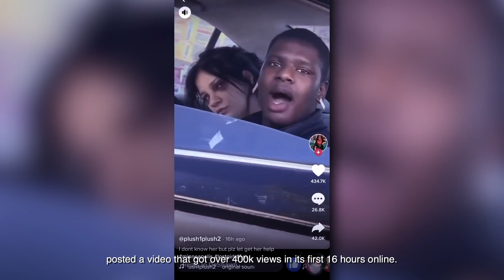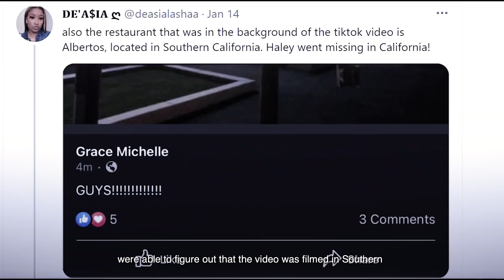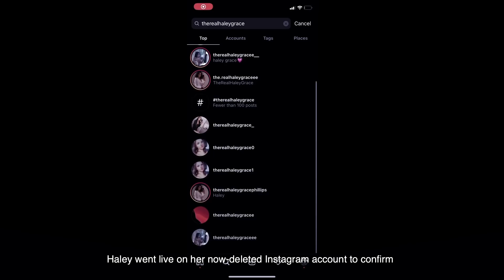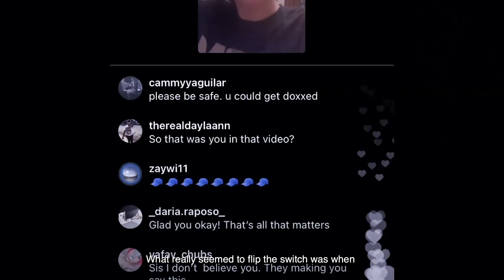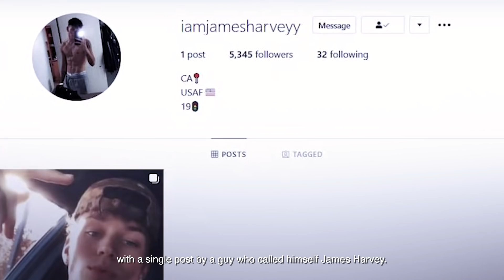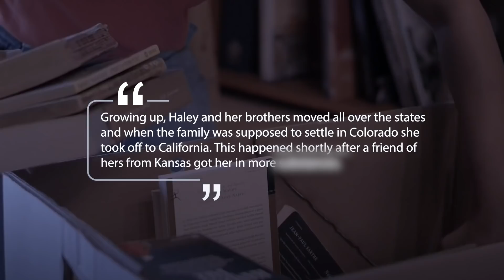The Girl Who Got 11,000 Followers For Being Reported as Missing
How much weird stuff have you guys come across on TikTok? At least once a day, I see a video that’s so weird, disturbing, or confusing that I just have to walk away from my whole phone for a while.

Some of TikTok’s content has made the news for a number of reasons. From KJ Apa’s, um, interesting dances, to that one time where those teens playing Randonautica found human remains in suitcases.

The case we’re discussing today has been blowing up on social media since January 2021, after a disturbing TikTok went viral and brought attention to not one, but two missing persons cases.